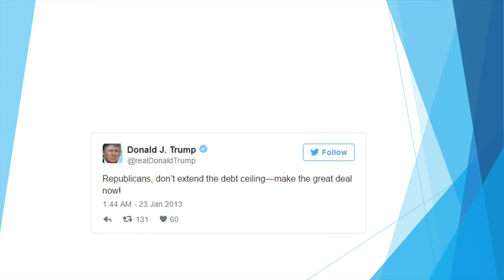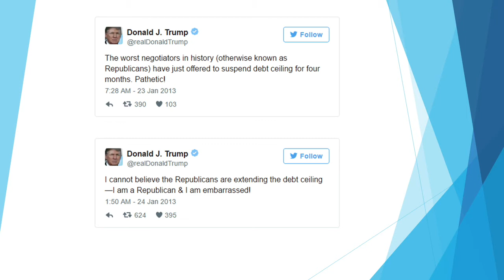Debt Ceiling Saves Paul Ryan's Speakership after Ryancare Defeat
After the failure to repeal and replace Obamacare, Speaker Paul Ryan has suffered a mighty blow. Conservative media voices are wasting no time in assigning Ryan the blame, and already listing possible alternatives. However, one key looming battle is Ryan’s saving grace. The debt ceiling has the potential to lead to a messy political battle in the coming months. While Ryan may have failed to enact Trumpcare/Ryancare, replacing him now makes no sense. In the upcoming battle between Freedom Caucus members and establishment Republicans, Ryan may prove to be useful as Congress once again tries to lift the debt ceiling and prevent the US from unnecessary economic uncertainty.  If he fails, he can be replaced by a new speaker then. If he succeeds, conservatives can simply use the next contentious issue to challenge him.